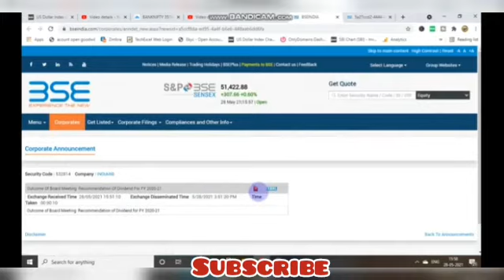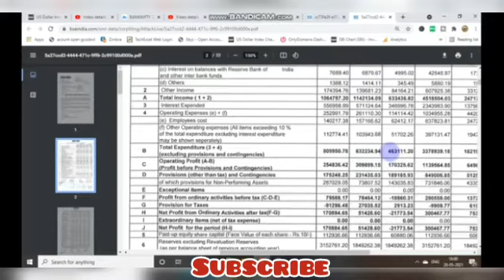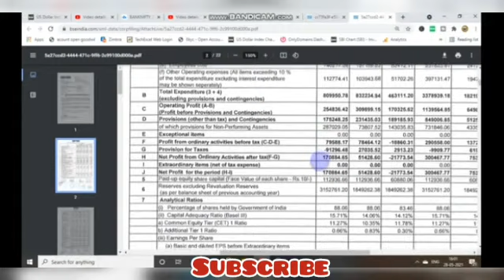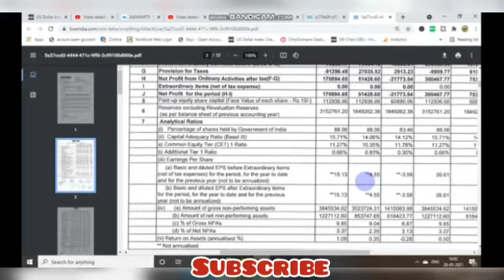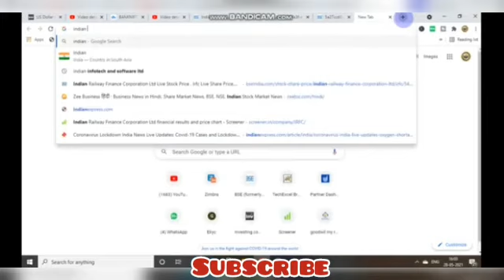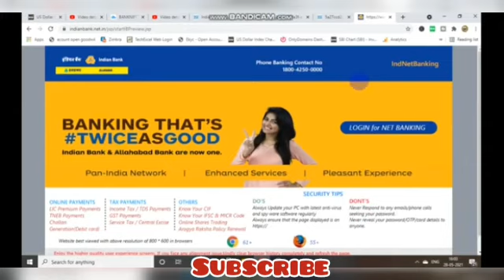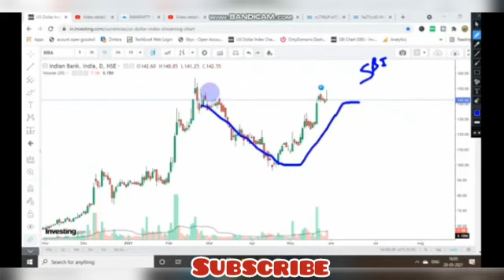Indian Bank Q4 Result | Indian Bank Dividend News | Indian Bank Share News | Indian Bank Target